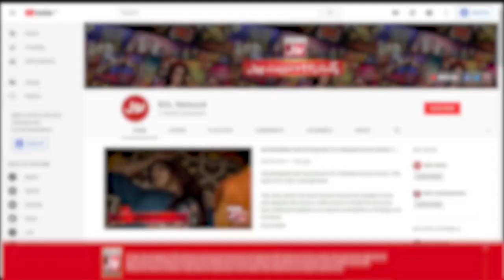Round 4 Mein Jaagi Musafiron Ki Qismat | Taxi Cash | Khalid Malik New Show | BOL Entertainment